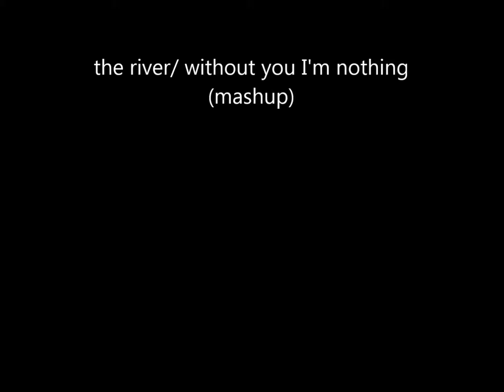Aurora Placebo David Bowie - the river (without you I'm nothing'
without you I'm nothing is the only Placebo Song with David Bowie.

It was Aurora, who once performed Bowie's life on Mars. A real classic hit with timeless beauty.

Aurora's the river is about sadness and without the ones we love we would be near to nothing and probably very sad.

This is why Placebo's without you I'm nothing does fit to the river regarding the direction both songs want to express to the outside.

Placebo brought the sadness directly to the point. In a song so magical, that David Bowie could not resists to feature it.

Both had a great time together as many photos and sessions of this performance prove.

This makes it hard to even touch such a jewel of the halls of fame of alternative rock history and align it to a completly different genre, a different key, a different speed, a different generation even.
Practically displacing it.

Suddenly a warning tick tock interruption cuts all the calmness of Aurora's free floating river and practically ruins
the songs like a harsh break which makes no sense.

But has not also the sadness Aurora's sings about been in such a way for us?

In a beautiul way the video-scenes of the river still align to the wooden e-guitars screams of without you I'm nothing.

Again it might be as ambivalent to see David Bowie singing over Aurora's incarnation as a flower, as it is ambivalent to see how David Bowie sings in one of his last videos only over
a TV store to his audience.

We might think Bowie came back to sing just over that scenes of the river to do Aurora a a favor for covering life on Mars.

But we also might think to be in a wrong movie in this conception of something which will leave an impression to be upside down
to the listener.
But was is not Bowie, who hinted to the upside down just like
Aurora's the river does deliver us this hint. So is Aurora a new
Bowie?  This would be too much to await. But she is certainly more than everyone could hoped for since Bowie.  .

In the last scene of the forrest both feel like beeing stranded in the wood.
There we see Aurora's face laying lost in the woods and hear Bowie's voice like a ghost floating over it, though Aurora was it
who was singing about the floating in the air. And all of this carried by the not less angelic voice of Molko who suddenly replaces the
original music and so delivers the perfect impression of the upside down world where Aurora tries to make us that more aware.

And like a therapist seems Aurora to stare at us while sitting on the leather couch in the picture chosen for this mash-up. Because it is complicated.

No matter if she looks directly at us or seemingly introverted in a scandinavian early morning mood, one cannot get rid of the impression that she looks with her heart also.

The familarity pictured by private photos of Aurora aligns with the familarity Bowie for sure had with Brian Molko and unifies
both in a common denominator which again reminds us on the
concept of without you I'm nothing, for where would Molko been without Bowie and where would Aurora be without her family
and friends. It's not just the artist but still it is just about the art.

And in this sense Aurora even plays the diver for us to pinpoint at all the beautiful and not just beautiful things in our nature. And is it not in our human nature to oversee some of that?

The cozy surburian evening rooms of the river video reveal in all their shades we are alone in a trajectory around ourselves. And Placebo's without you I'm nothing  transports this aloness in the same shades which we find in the mellow colored video.

But in all this sadness we find a break-thru which is not less
eoic than Molko's outro to without you I'm nothing, then we see
how Aurora is cutting her sadness-soaked strings and echoes
back in the river the intensity of the music of earlier decades we might have been forgotten about. Because even though we might
find the river to be an piece of electronic pop-indie of the millenial
sort, Aurora's influences are partly still from the former decades
and so the river proves Aurora treats all those influences well